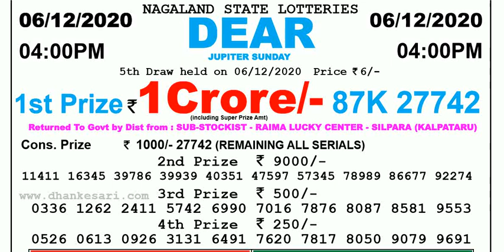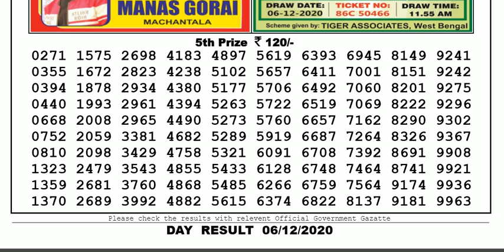Lottery Sambad Lottery Result 04.00pm 06.12.20 Nagaland State Lottery Live gdn